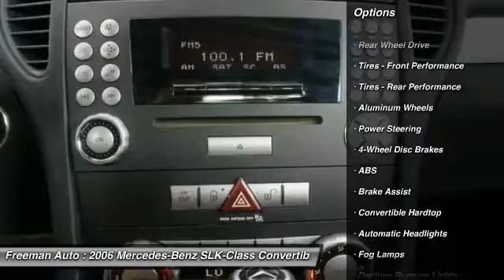2006 Mercedes-Benz SLK-Class Irving TX P6F109985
Freeman Auto
1840 E Airport Fwy

Freeman Mazda is honored to present a wonderful example of pure vehicle design... this 2006 Mercedes-Benz SLK-Class 3.5L only has 52,000 miles on it and could potentially be the vehicle of your dreams!This 2006 Mercedes-Benz SLK-Class comes with a CARFAX Buyback Guarantee, which means you can buy with confidence. Very few convertibles have the comfort, style and performance of this well-maintained beauty.This Mercedes-Benz SLK-Class 3.5L is for the discerning driver who demands the utmost of his vehicle. It's not a misprint. And the odometer isn't broken. This is a very low mileage Mercedes-Benz SLK-Class. A rare find these days.